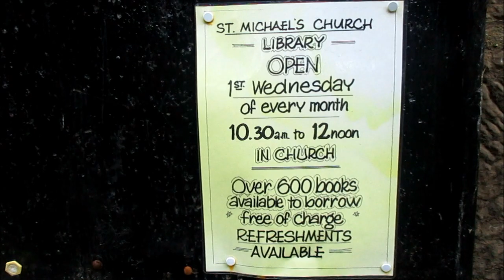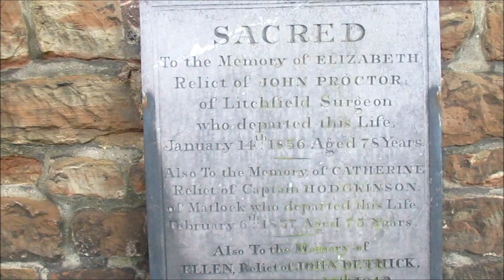Cemetery Seek: Willington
It's 2019, time to make a start on the list of cemeteries my fellow taphophiles have suggested to visit.

Any suggestions (in the Midlands or within reason) get to typing below.